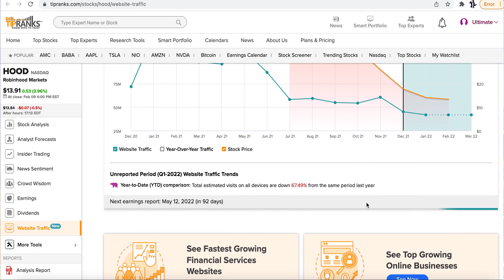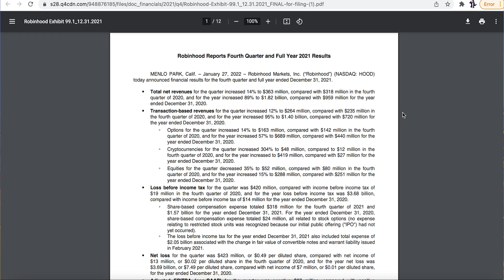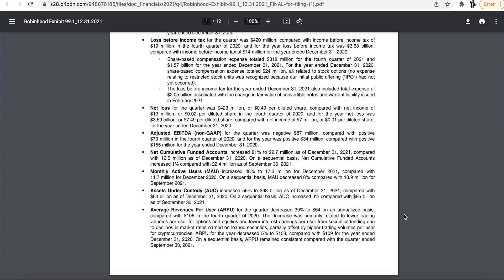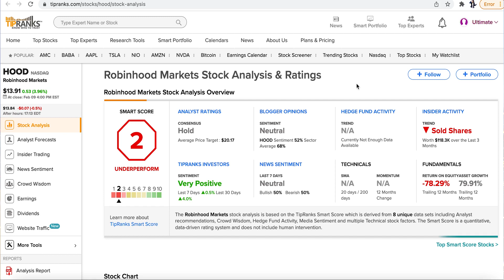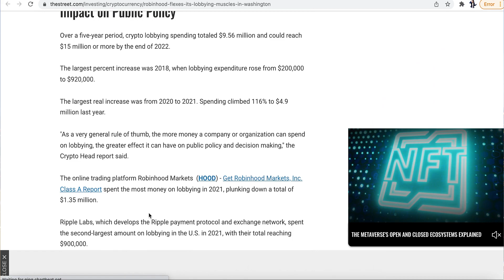Robinhood Stock - The Best "Buy The Dip" Crypto Stock?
In this video we look at Robinhood stock (Ticker: Hood). Robinhood Markets, Inc. is an American financial services company known for pioneering commission-free trades of stocks, exchange-traded funds and cryptocurrencies via a mobile app introduced in March 2015. Robinhood stock has fallen 60% in the past year but despite this many analysts believe investors should buy the dip.

Links:
Robinhood Markets (Ticker: Hood):